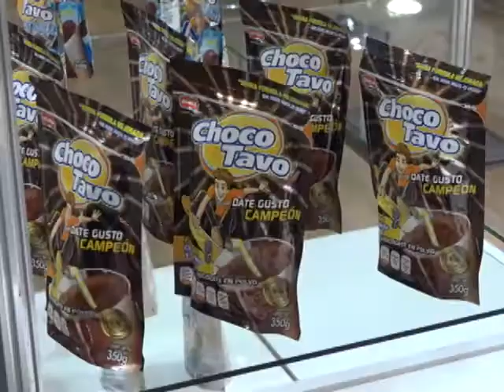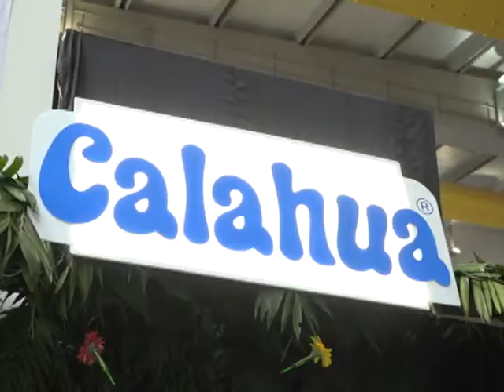La expo más grande de abarroteros mayoristas está en Puebla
No es necesario ser abarrotero, si tiene interés en el ramo, o una pequeña tienda puede acudir a la expo ANAM la cual concluye este 7 de Septiembre en el Centro Expositor de los Fuertes.